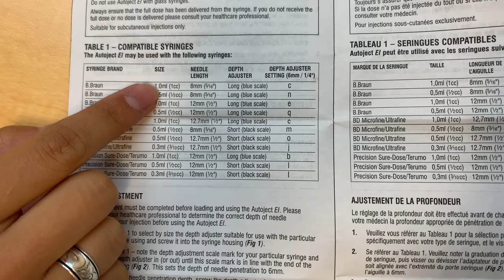Penis Injections Not Working? Common Problem with Auto-Injector Solution Explained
In this video, I talk about why your penile injections are not working. I discuss one of the most common problems, that the needle is just not going into the right place where it should. I share with you one solution, namely the auto-injector device, that can be helpful to use when doing penile injections. It helps overcome the anxiety that most men face when trying to get themselves penis injections.